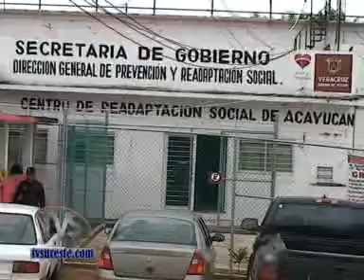TVS Noticias.- CERESO celebrara fin de año, Acayucan, Veracruz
- CERESO celebrara fin de año, Acayucan, Veracruz